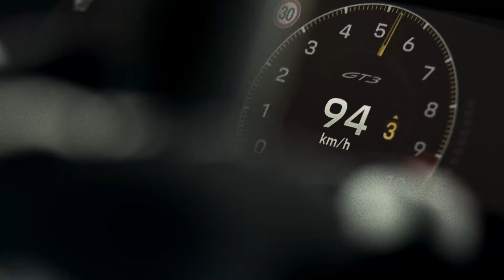Nuevos Porsche 911 GT3 y 911 GT3 Touring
Desde su presentación en 1999, el 911 GT3 ofrece la combinación perfecta de genes de competición y facilidad de uso para el día a día. Para celebrar su 25º aniversario, el nuevo modelo se lanzará por primera vez simultáneamente en dos versiones: como un deportivo orientado a la pista, con un alerón trasero, y como una versión más discreta, con un paquete Touring. Con otros paquetes personalizados y opciones innovadoras, las variantes del GT3 se pueden individualizar aún más según el gusto del cliente y el uso previsto.

Vídeo e información de Porsche